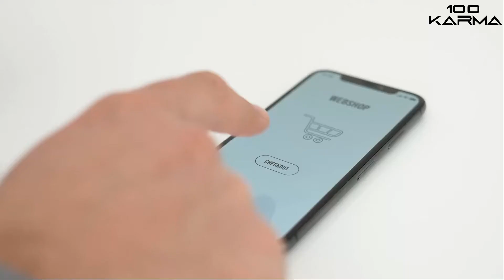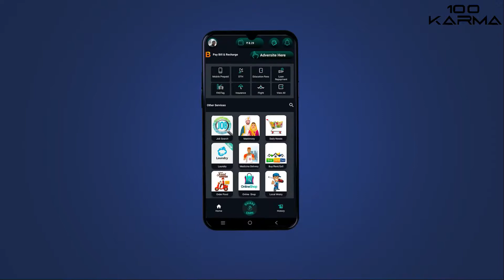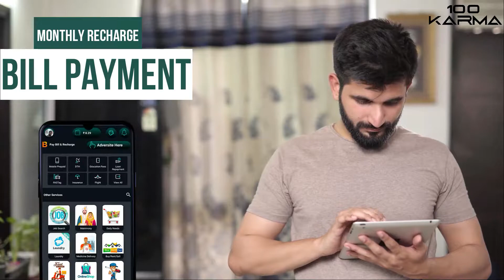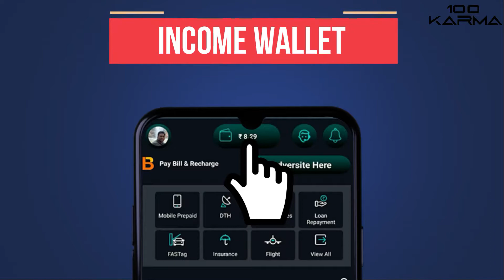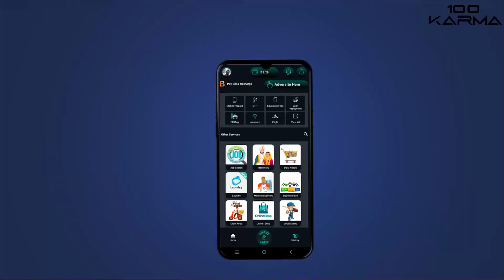100 KARMA KYC CENTER